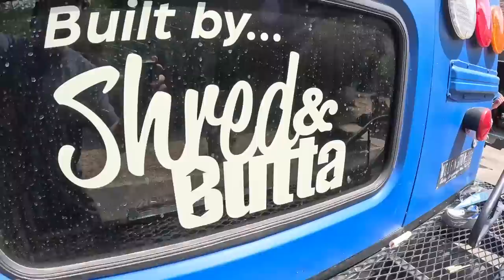SCHLADMING GETS RIPPED EPIC LSD !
We are out in Schladming and it is getting absolutely torn up by the Pivot factory team and next gen kids...this place is unreal and makes you feel like a hero...the dirt and the berms just don't get much better for DH riding.

Enjoy sports fans race season is just around the corner!